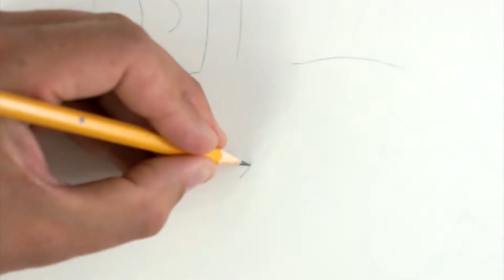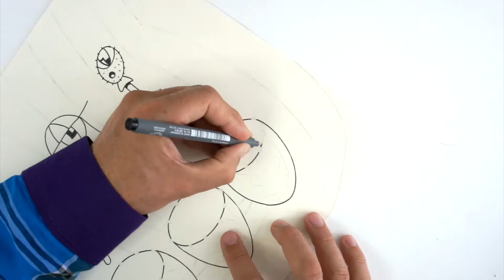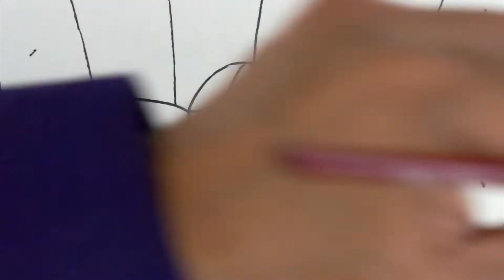BART PLAYS THE DRUMS | What are Bart & Trix doing? (DRAWING 24)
Who are Bart & Trix?
*Bart & Trix drawing*
Title: Bart plays the drums
Year: 2018
Material: Acrylic paint and inkt on paper
Format: 20 X 30 cm

The "squares head style" was created by artist Erlend Steiner Lovisa.
Are you curious about upcoming videos of Bart & Trix?

What material I use: Rembrand acrylic paint, brush number 2, 8, Inkt

1 Lightless Dawn | Kevin MacLeo
2 Dama-May - Primal Drive | Kevin MacLeo
3 Firebrand | Kevin MacLeo
4 Sound effects: Ringing Ambient Background